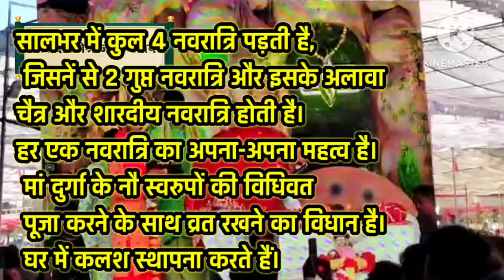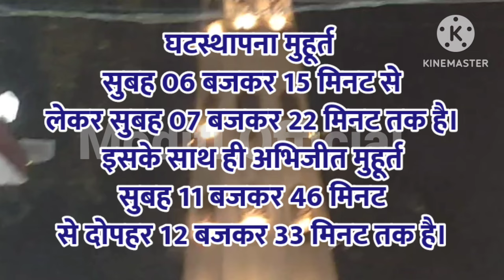3 अक्टूबर शारदीय नवरात्रि 9 दिन में होगी मनोकामना पूरी घर के मुख्य द्वार पर करें उपाय| Navrati upay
3 अक्टूबर शारदीय नवरात्रि 9 दिन में होगी मनोकामना पूरी घर के मुख्य द्वार पर करें उपाय| Navrati upay navratri2024 pradeepmishraji shardiya_navratri navratrispecial 3october # नवरात्रि के उपाय प्रदीपमिश्राजी के